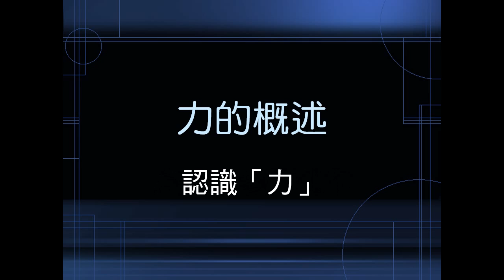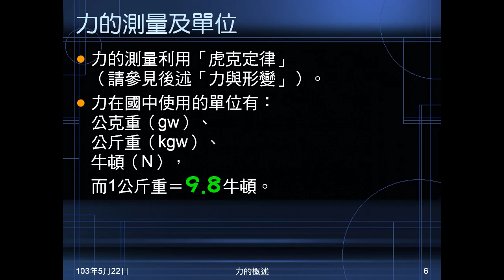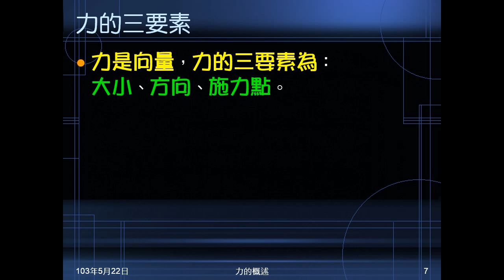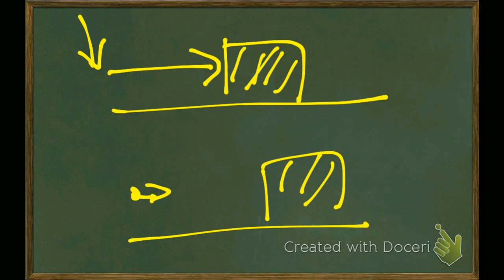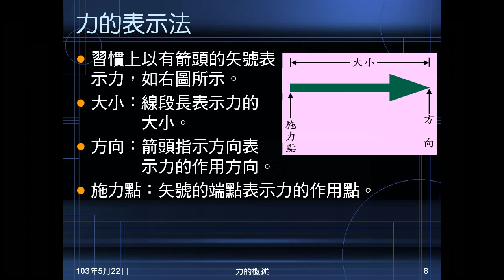102學年國二理化_常見的力01：力的概述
說明力的效應、種類、測量、單位、三要素及表示法。